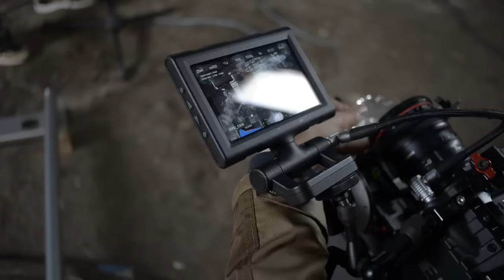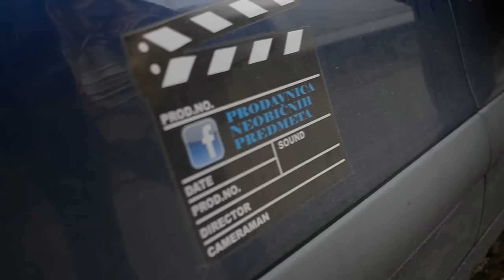Miligram - Bulevari - Grad koji prepoznaje ljubav - making of - 2014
lyrics:
Arr: